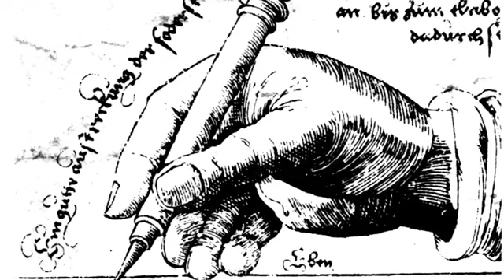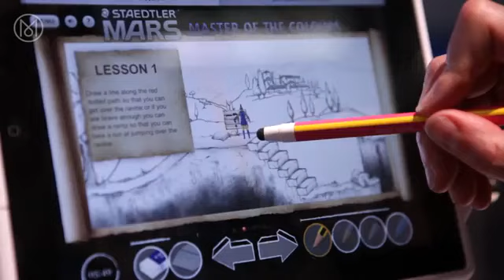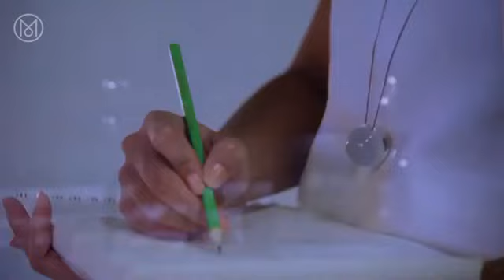Staedtler - Sharpen Up: Company Profile - Jackson's Art Supplies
Portrait of STAEDTLER: From the historic centre of pencil-making to the world's biggest trade fair. STAEDTLER takes the pencil into the 21st century.

To view Statedtler products on our website, please visit the Staedtler